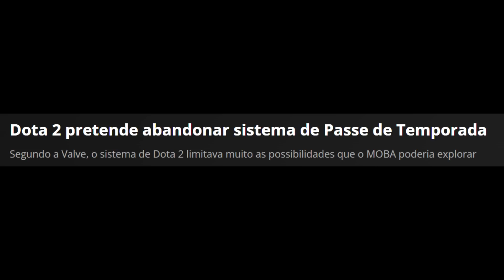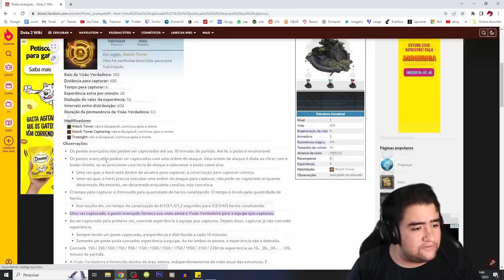O MAIOR RIVAL DO LEAGUE OF LEGENDS FINALMENTE ULTRAPASSOU ELE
é meus amigos, dota finalmente ta ultrapassando lol todos os dias na twitch, quem diria que esse dia chegaria

dota foi de vagarinho mas mostrou que devagar e sempre se chega a algum lugar